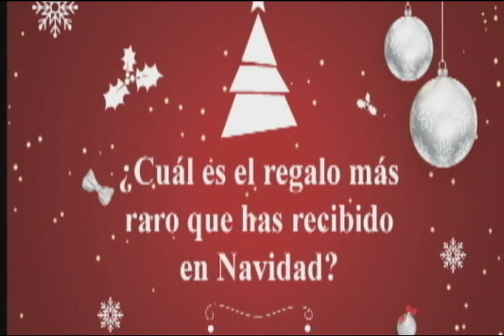¿CÚAL ES EL REGALO MÁS RARO QUE HAS RECIBIDO POR NAVIDAD?